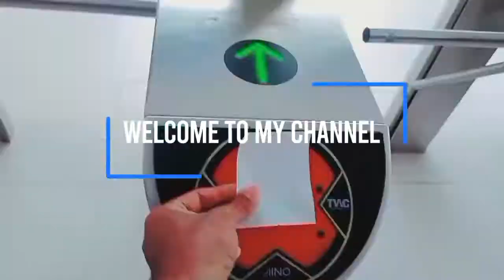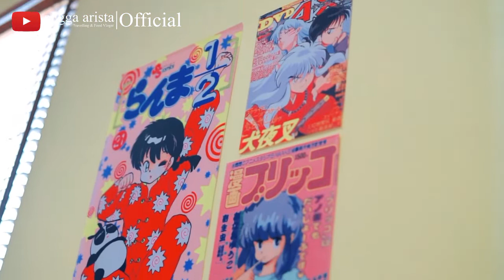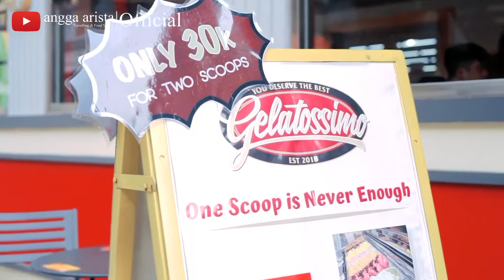Broadway Alam Sutera Tangerang Selatan | angga arista official